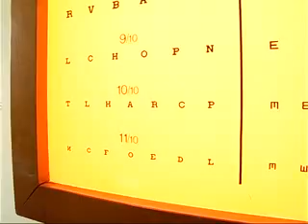NON SI FERMANO LE CRITICHE AL NUOVO PIANO OPERATIVO SANITARIO